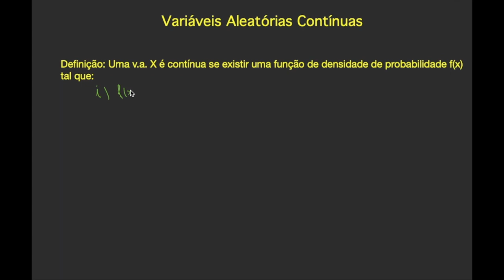Variáveis aleatórias contínuas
Nesse vídeo apresentamos os conceitos básicos relacionados às variáveis aleatórias contínuas e diversos exemplos.